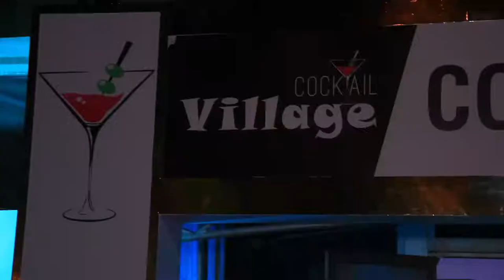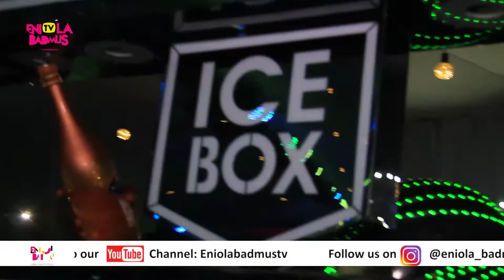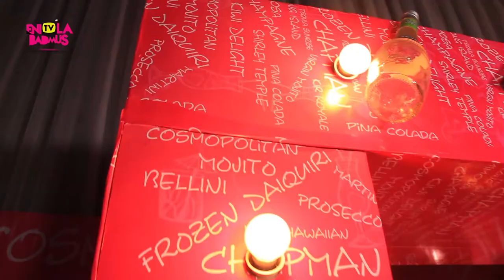CELEBRITIES CAME OUT FOR LAGOS COCKTAIL WEEK